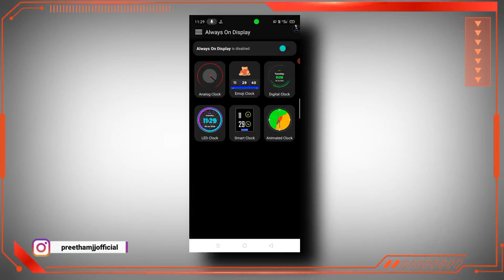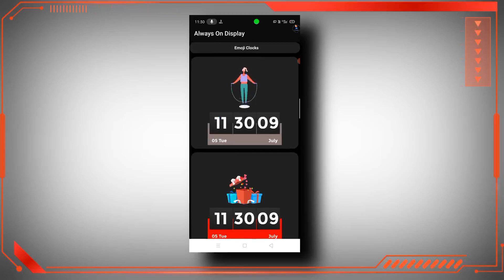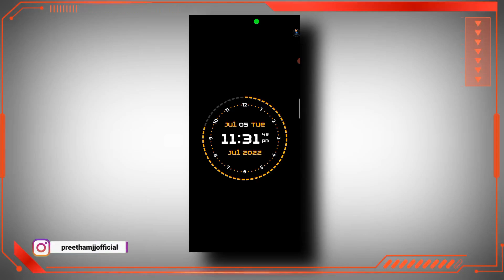How To Apply Colourfull Always On Display In Any Android Devices in tamil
Best Any Time Display on best Colourfull App tamil tutorial

எனக்கு தெரிந்த தகவல்களை நம் நண்பர்கள் அனைவரும் தெரிந்து பயன்பெறும் வகையில் இக்களத்தில் அனைத்தையும் பதிவேற்றம் செய்கிறேன் இணைத்தே இருங்கள் PREETHAMJJ OFFICIAL YOUTUBE CHANNEL உடன்,

🔘 MY==SOCIAL==MEDIA==LINKS 🔘 ✅

Playlist Links:-

Application___Details

Always on Display - AOD AMOLED as a use Widget on Phone Screen during sleep mode

Always on Display - AOD AMOLED is a unique always on display which provides you with information about your notifications with edge lighting, clock, date  and more and all without having to touch the phone. Just by looking at it.

Always on Display - AOD AMOLED is free and was designed to use 0% CPU, and low system resources while keeping your screen on to view all the important details.

App made possible thanks to AMOLED displays. Most of the screen stays black except for a few pixels using clock part which selected by your self.

Always on Display - AOD AMOLED have all kind of formats like Digital Clock, Analog Clock, Emoji Clock, Smart Clock, LED Clock and Animated Clock which have lots of variant of clock.

AOA Amoled Clock keep your screen on all the time to show you time in a digital and analog clock. So If you have Always on Display install you don’t need for smart watch.

Features:-

- On or OFF always on Display
- Battery status display
- Compatible with all screens such as Amoled, OLED, LCD, LED
- Automatic rules for better battery life
- AOD
- Many clocks such as animated, analog, or digital
- To wake up your phone double tap on screen
- Easily customized text and clock on screen i.e. color and styles.
- Fully customizable with many settings; Set colors, icons, fonts, text size
- Always On Screen
- Amazing UI/UX and very easy to use
- Collection of Awesome digital and analog clocks
- Show battery level and less battery consumption
- Less Battery Consumption
- Always on' screen on (double tap will turn the screen on)
- Always On Screen Amoled has options to change clock color
- You Can also display your favorite best emoji on Always on display Screen
- Always On Memo - write a reminder and make it show up on your screen all the time